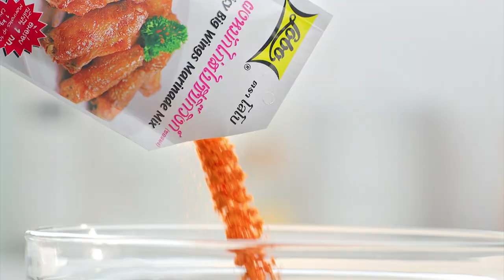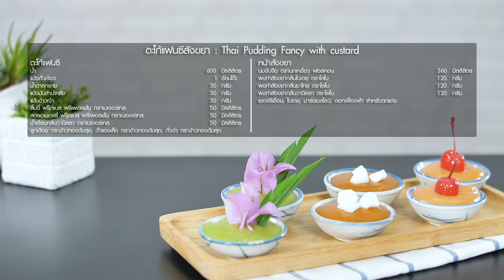รายการ "อดเปรี้ยวกินหวาน" อ.ยิ่งศักดิ์ สาธิตทำ "ตะโก้แฟนซีสังขยา" I EP 102 [ 2/3 ]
ตะโก้แฟนซีสังขยา ขนมหวานโมเดิล รสชาติอร่อย ใครได้ทานแล้วต้องร้องว้าวอย่างแน่นอนคร่ะ วันนี้อาจารย์มีสูตรมาแจกด้วยนะ ไปชมพร้อมๆ กันเลยคร่ะ

▲Line @yingsakfood